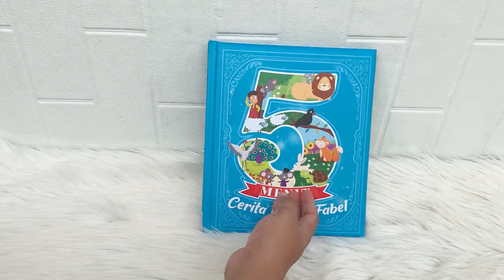GGB STR BKOLI 5MIN FABEL VID 1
5 Menit Cerita Moral Fabel (Berisi 6 Cerita - Bahasa Indonesia)